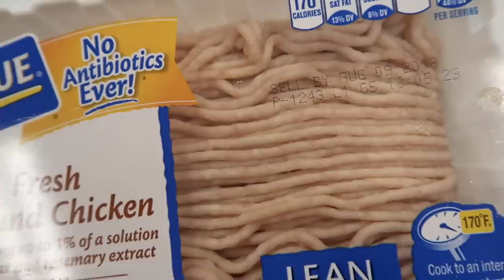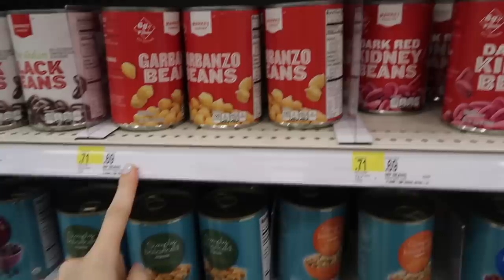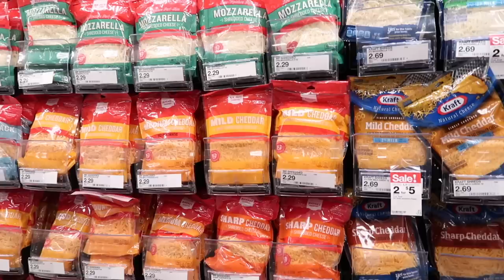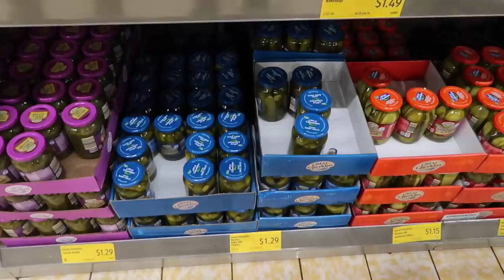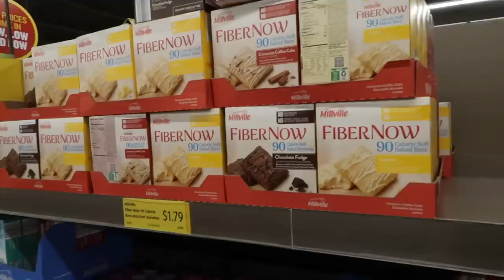Aldi Vs. Target $50 Grocery Haul | WHICH IS BETTER?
In an effort to see where the BEST and most AFFORDABLE spot to buy groceries is between Target and Aldi, I decided to do a little grocery shopping challenge. I took $50 into each store to see which had the best prices and deals. So, in this grocery haul, we look at a $50 Aldi Haul and a $50 Target haul and compare which store offers the best deals and quality on their grocery items. Hopefully, this will help you shop for groceries on a budget.

Here you'll find videos on topics like best drugstore makeup, DIY,  beauty tutorials, life hacks, and everything else a well-caffeinated woman needs to know! IF IT SAVES YOU TIME OR SAVES YOU MONEY...I'M MAKING VIDEOS ABOUT IT!